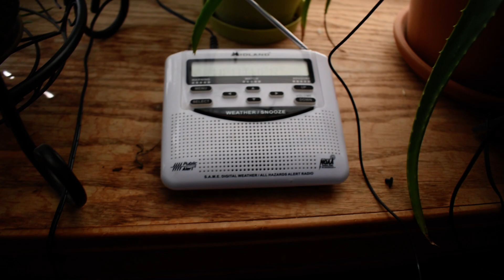NWS Burlington Weekly Test (EAS #1932)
WXM44